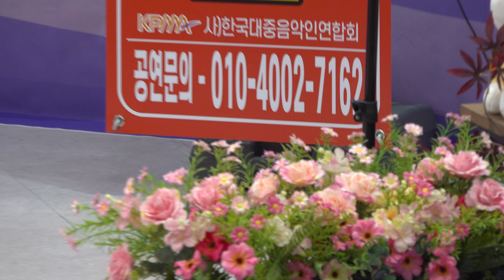가수김향덕/도찐개찐/원곡자김의영/태평양의가요산책 C0007